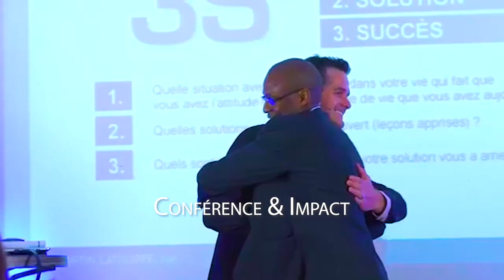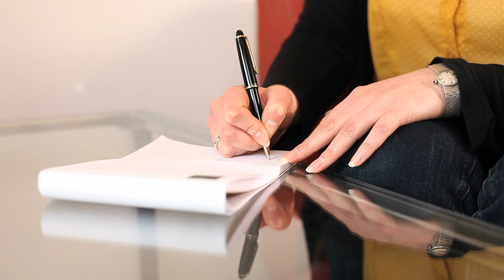RÉUSSISSEZ VOTRE PRÉSENTATION D' ENTREPRISE EN 3 ÉTAPES (De la BONNE Façon)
Vous êtes Entrepreneur et vous souhaitez savoir comment réussir votre présentation d'entreprise. Vous préparez actuellement votre création d'entreprise et vous voulez savoir quel pitch commercial ou quelle technique de vente utiliser pour vendre. Zico Kiaxx le Génie du Leadership, montre (avec 3 étapes) comment présenter son entreprise pour Vendre. Ces méthodes de vente que présente Zico Kiaxx vous seront également utiles pour gagner de l'argent sur internet, persuader ou convaincre un client. 🎬✅ Pour découvrir la méthode complète, participez à la conférence en ligne offerte "Business Haut De Gamme" Alec-Expertise ***Déroulez la page pour découvrir votre cadeau de bienvenue;-)

Dans cette vidéo, vous découvrirez 3 étapes pour réussir votre présentation d'entreprise.

La plupart des gens se contentent de ce qui est moyen ou bon, simplement parce qu'ils ignorent qu'ils méritent ce qu'il y a de meilleur.

Ses entreprises de conseil (consulting & coaching) et de trans-formation aident les entrepreneurs et les futurs entrepreneurs passionnés de liberté qui ont choisi de vivre une vie haute en couleur dans les business de la transformation (coaching, consulting, formation, conférence, service, business...), à utiliser leurs compétences, leurs connaissances, leurs histoires et expériences de vie pour devenir des opportunités pour les autres et bâtir des business à 6, 7 ou même 8 chiffres par an grâce à la puissance du digital (avec méthode, clarté, ET PLAISIR)... Sans difficulté technique ni confusion inutile.